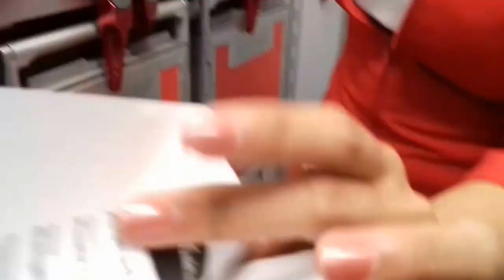MY FIRST SOLO TRIP ABROAD - BANGKOK THAILAND (OPENING VIDEO)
AYCE #1